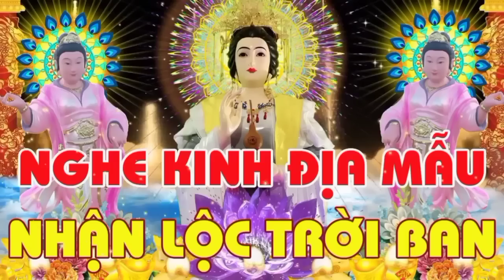mở kinh nghe 30 phút thân tâm an lạc, tiêu trừ khổ nạn, phước lộc vẹn toàn......